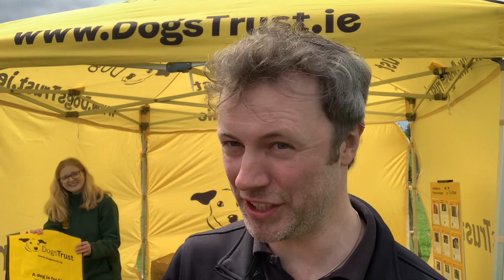Paul from has a quick chat with raydolan at dogitude